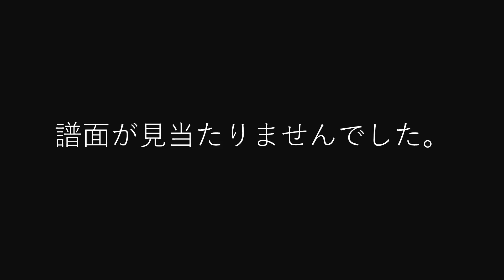【Happy Arabia (S.E.N.S.)】ハッピーアラビア 27弦オデッセイハープ演奏動画 小型ハープ楽譜より（友の会用）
【Happy Arabia ハッピーアラビア 小型ハープ演奏】S.E.N.S.

今日はまた昭和の曲に戻ります。友の会限定楽譜より。

【楽しいハープ楽譜のムジカオンラインショップ】
毎月2回、小型ハープや34弦のアイリッシュハープで弾けるハープ楽譜を追加しています。ほとんどの曲が試聴出来ますので、お気に入りを見つけてみてください。